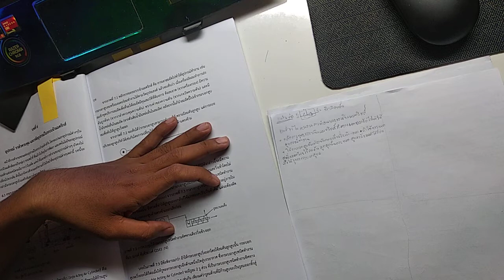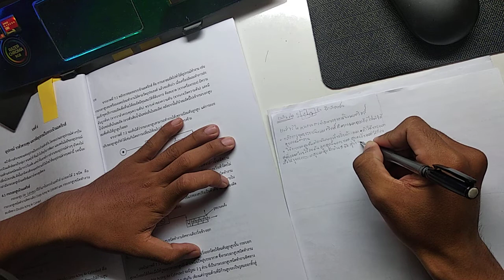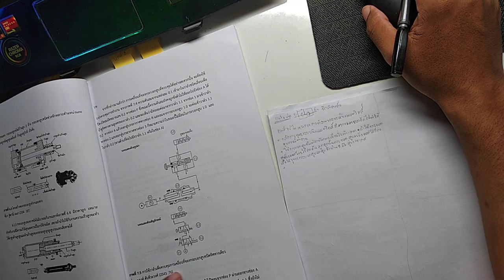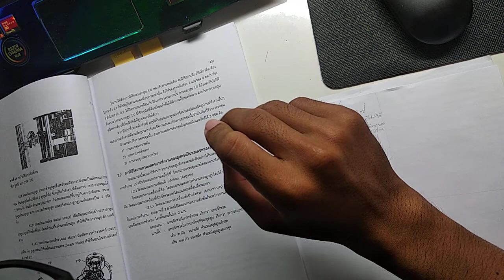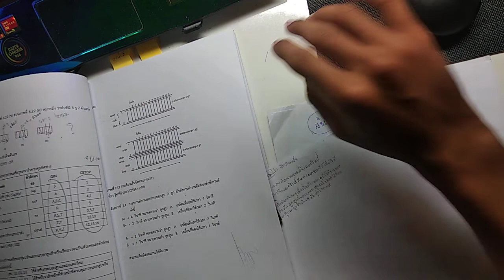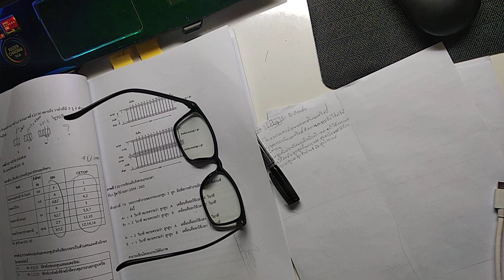Write homework and report to Teacher EP 8​